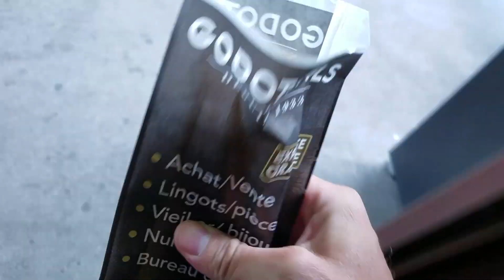The Classic French Overreach - French Friday [TRIGGERED]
If you've never heard of the Classic French Overreach, better late than never. (Also I think I made up the term, but the experience is universal). and then find me on the internet in all of the usual spots